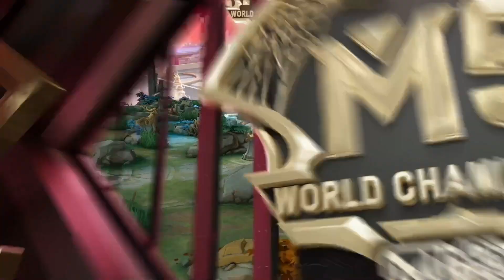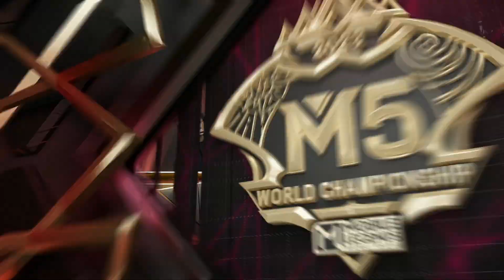(FIL) M5 Wild Card Day 1 | LG vs US | Game 1